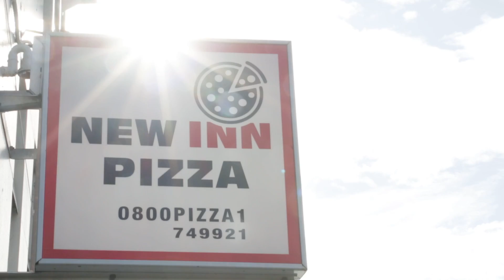New Inn Pizza Place in Auckland NZ for your Pizza Delivery and Takeaway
View the menu of New Inn Pizza for Delivery, Dine Out or Take Away. Order Pizza Online or visit them at 117 Beach Road, Auckland CBD Auckland NZ 1010